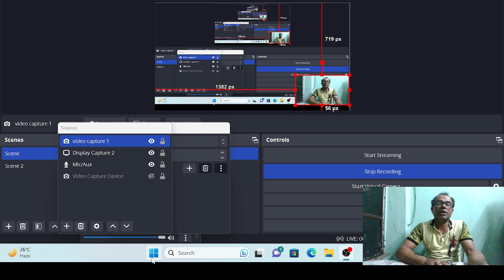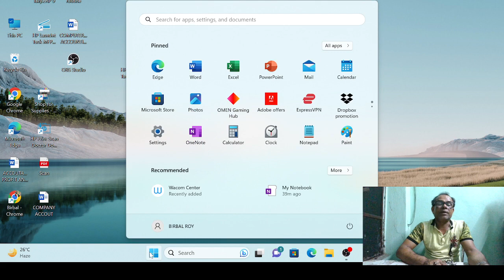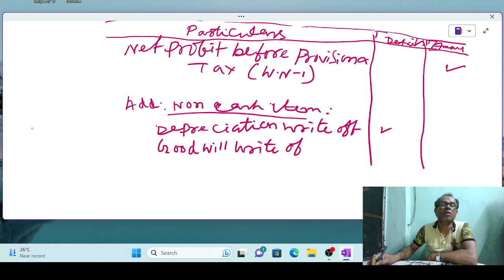FRFSA B.COM.6SEM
Cash flow statement @CommerceclasseswithBirbalSir